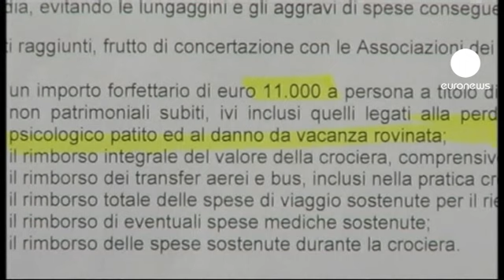Costa operator offers passengers compensation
The operator of Costa Concordia has offered passengers 11,000 euros in compensation.

Survivors who suffered no physical harm can get a payout for lost baggage and psychological trauma after the cruise ship ran aground off Tuscany.

As many as 3,200 passengers may benefit after negotiations with industry groups.

Roberto Corbella, who represented Costa Cruises during the talks, said the discussions were very complex because they involved passengers of 61 different nationalities.